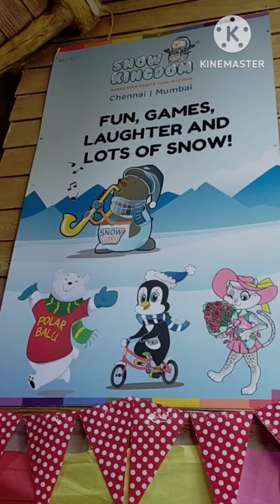🎄❄️⛄ Cristmas vacation, snow kingdom 🎄❄️⛄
Snow kingdom 🎄❄️⛄,R city Mall, Cristmas decoration, cristmas vacation,, Enjoy alot,play with snow 🌨️❄️